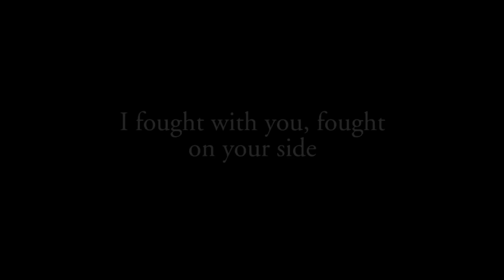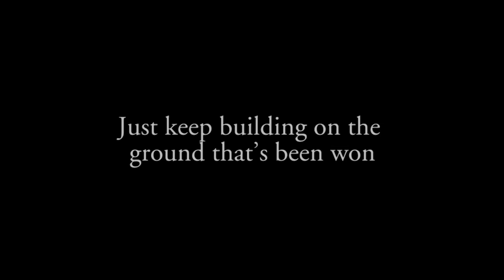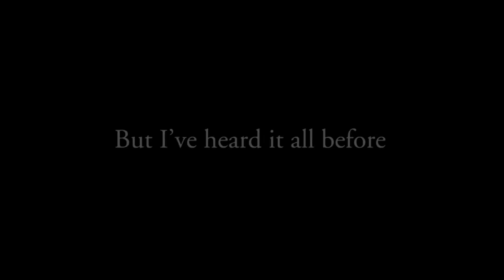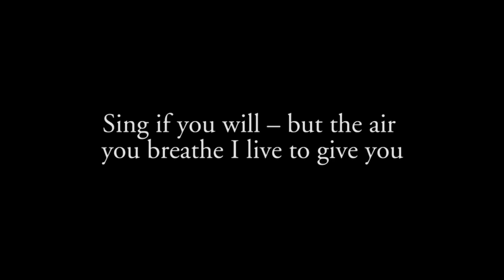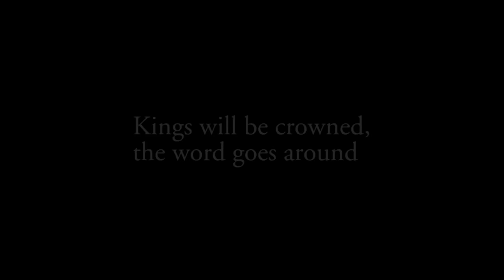Queen - Father To Son (Official Lyric Video)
Sing along to 'Father To Son' with this official karaoke style Queen lyric video.